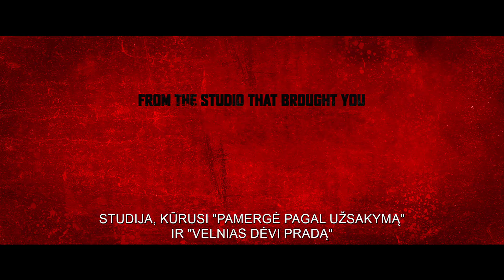DEADPOOL 2 | Kinuose nuo gegužės 18 d. | Oficialus anonsas [HD] | 2018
Įžūlusis Veidas Vilsonas (akt. Ryan Reynolds) – buvęs specialiųjų pajėgų kariškis. Sunkiai susirgęs jis ryžosi eksperimentiniam gydymui ir tapo klaikiai bjauriu išoriškai, tačiau stipriu fiziškai.

Apsipratęs su kūno pokyčiais, jis neplanavo tapti pasaulio gelbėtoju. Tačiau piktybiški niekšeliai vaikinui simpatijos nekelia, todėl, progai pasitaikius, jis mielai „atstato teisingumą“.

Pirmojoje dalyje išgyvenęs visus pavojus, šįkart Deadpoolas siekia išmokti gyventi su prarastu skonio pojūčiu. Todėl svajoja tapti karščiausiu užkandinių tinklo „Mayberry‘s“ barmenu.

Ieškodamas savo kelio šiame pasaulyje, ir retkarčiais pasidairydamas, ar skersgatvyje nesimėto laiko mašina, liežuvio už dantų nelaikantis Veidas ir vėl įsivelia į šimtus pavojingų nesusipratimų – jo laukia kautynės su mirtį sėjančiomis nindzėmis, japonų kriminalinės organizacijos Jakudza grupuotėmis, seksualiai agresyviais keturkojais ir net kietašikniais metalistais.

Keliaujančio po pasaulį, kad sužinotų šeimos, draugystės ir skonio svarbą, Veido laukia naujos pažintys ir atradimai, ir net kavos puodelis su „geriausio pasaulyje meilužio“ užrašu.

„Deadpool 2“ bus jau dvidešimtoji „Marvel“ komiksų ekranizacija ir, pasak žiūrovų, vienas laukiamiausių 2018-ųjų metų filmų.

Pagrindinis nepraustaburnio herojaus vaidmuo ir vėl buvo patikėtas Ryanui Reynoldsiui. Nuotaikingame superherojų filme drauge su juo pasirodys ir aktoriai Morena Baccarin, T. J. Miller, Leslie Uggams, Brianna Hildebrand, Stefan Kapičić, Zazie Beetz, Josh Brolin, Jack Kesy ir kiti.

Režisierius: David Leitch („Atominė blondinė“)

Vaidina: Ryan Reynolds, Zazie Beetz, Josh Brolin, Leslie Uggams, T. J. Miller, Jack Kesy, Shioli Kutsuna, Julian Dennison, Morena Baccarin, Brianna Hildebrand, Stefan Kapičić.

Antroji „Deadpool“ dalis kino teatruose pasirodys jau šių metų gegužės 18-ąją.